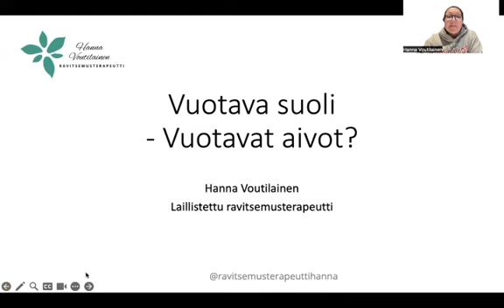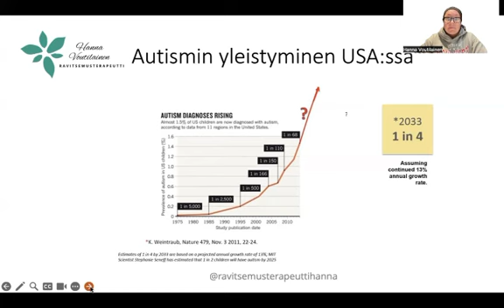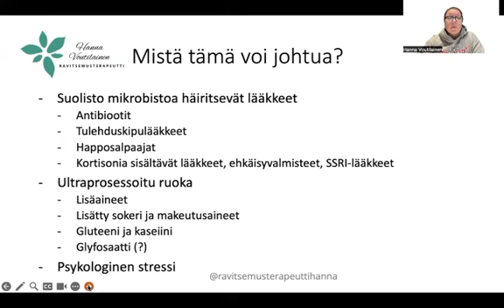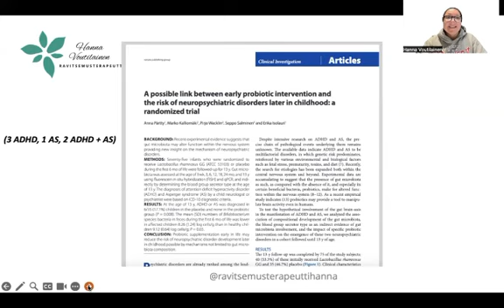Neurokirjon haasteet yleistyvät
Autismi yleistyy ja kirjo on suuri. Aivojen kehitykseen voi kuitenkin vaikuttaa.